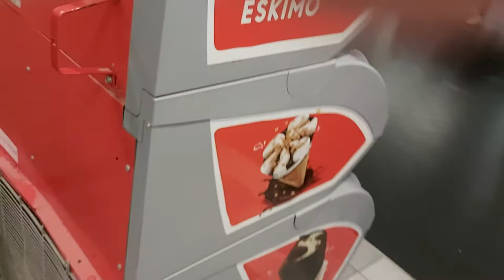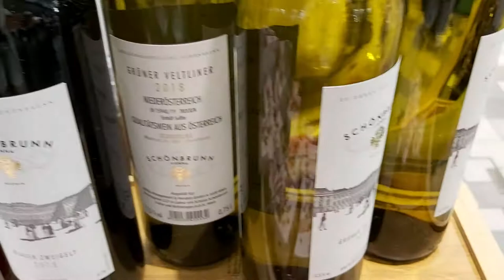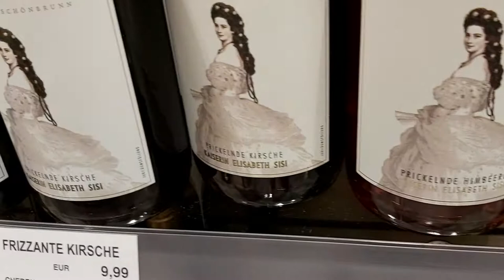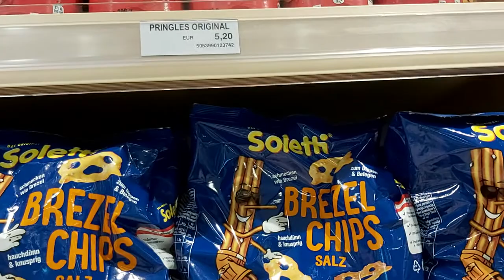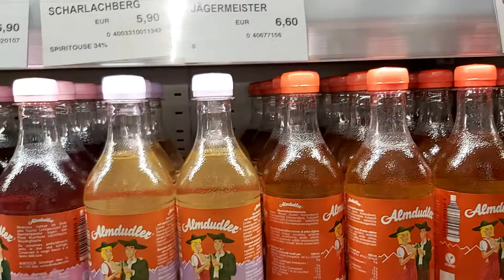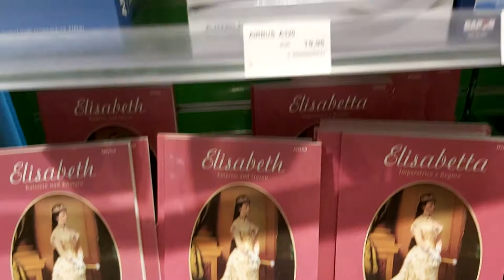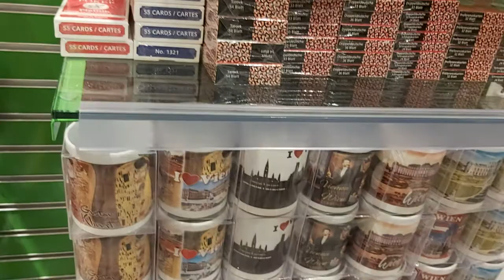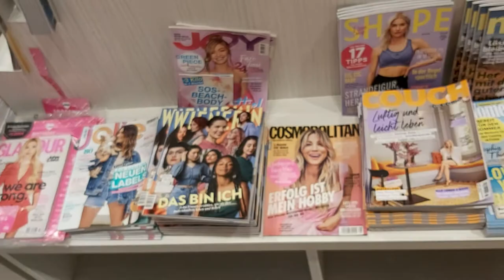Vienna.AIRPORT. DUTY-FREE. WHAT CAN BUY .ВЕНА. АЭРОПОРТ. DUTY FREE .ЧТО МОЖНО КУПИТЬ.РАЗНЫЕ МЕЛОЧИ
Vienna.AIRPORT. DUTY-FREE. WHAT CAN BUY .ВЕНА. АЭРОПОРТ. DUTY FREE .ЧТО МОЖНО КУПИТЬ.РАЗЛИЧНЫЕ МЕЛОЧИ.